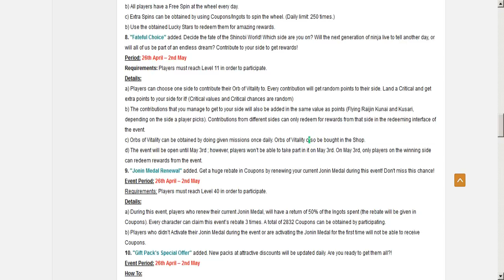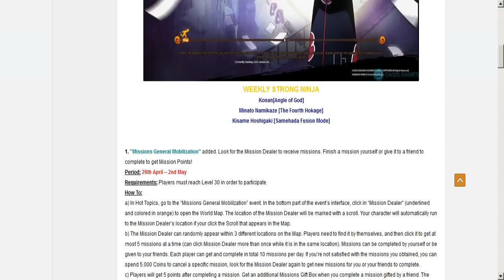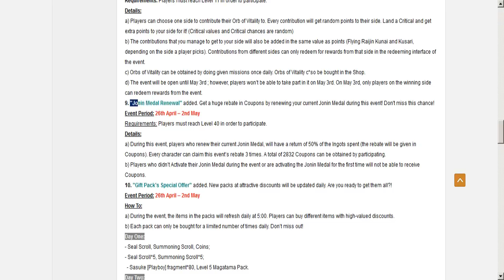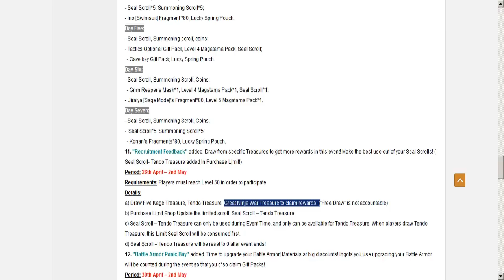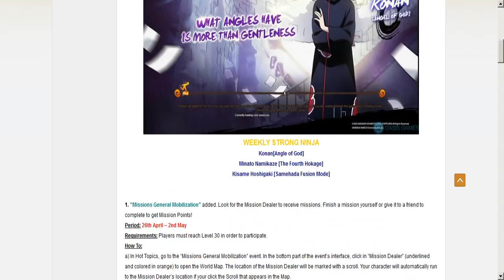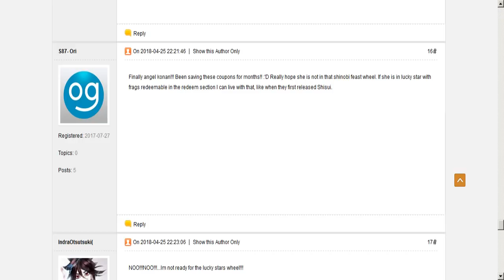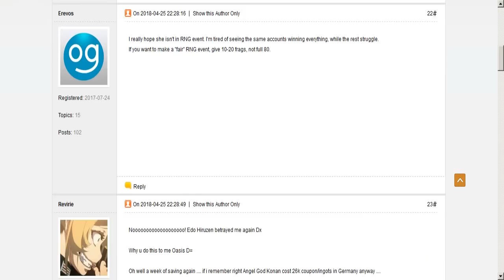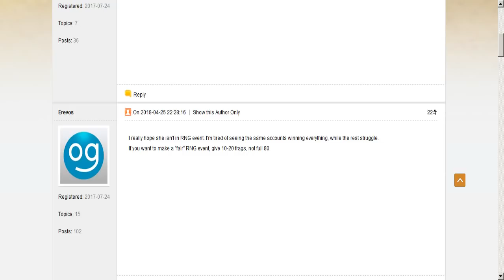Ивенты наруто онлайн 26.04.2018